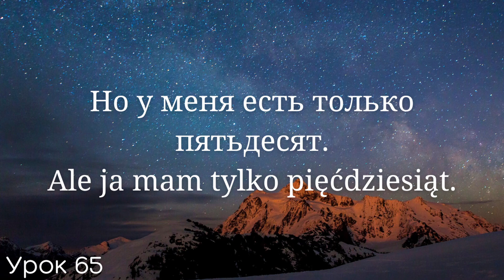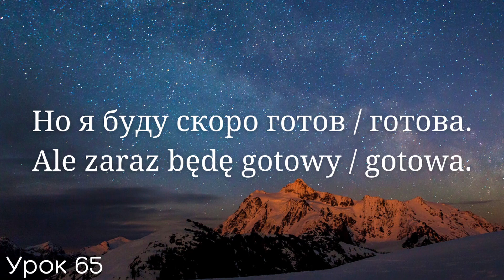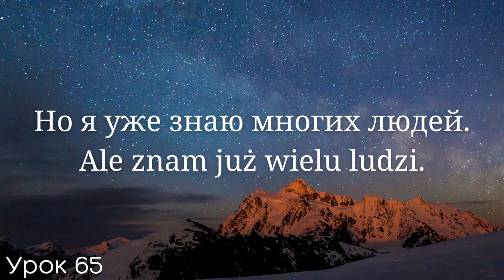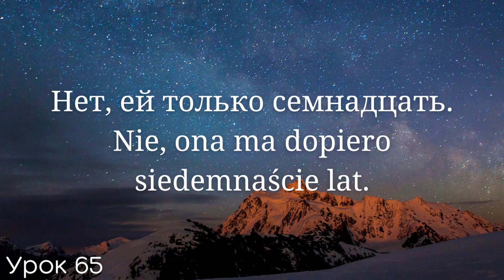Весь польский за 100 уроков. Польские слова и фразы. Польский с нуля. Польский язык. Часть 65